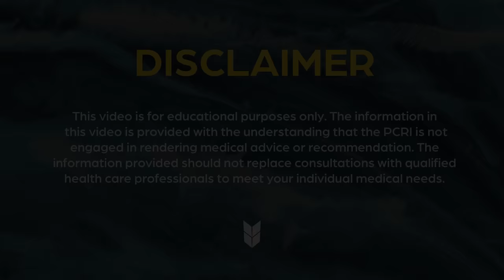Recovering Erectile Function After ProstateCancer Surgery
In this video, PCRI's Alex asks Dr. Mark Scholz about recovering erectile function and preventing penile atrophy after radical prostatectomy. While Dr. Scholz tends to steer patients away from surgery because of these side effects (plus incontinence), there are some interventions a man can use to try and avoid the worst effects of radical prostatectomy.

0:06 What are the side effects of radical prostatectomy?

4:23 How quickly after surgery should men begin using injections to achieve erections?

4:48 Is there a standard protocol for the number of erections a man should achieve per week to prevent atrophy?

5:01 Do urologists typically recommend these injections after surgery?

6:08 Can any physician prescribe penile injections, or must it be done by a urologist?

 6:49 Should one continue taking drugs like Viagra or Cialis while doing penile injections?

7:16 Is there anything else a man can do to try and achieve a better outcome after surgery?

8:07 How long does it take for a man to recover spontaneous erections?

8:45 Can radical prostatectomy affect a man's libido?

10:06 Are penile injections painful?